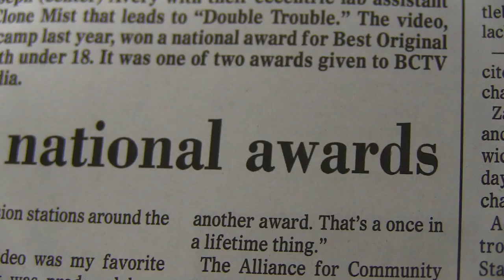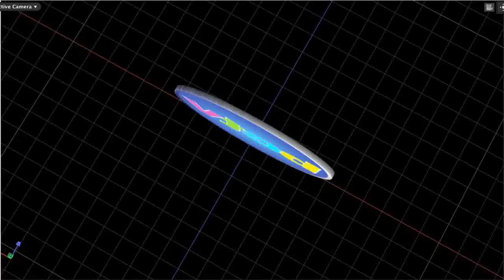5:45 1/4/13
5:45 Live's 2012 Retrospective edition features a heavy dose of Vermont Yankee, cell towers, fiscal cliffs, and much more. Plus a live report from the international space station...sort of. Production Date 1/4/13